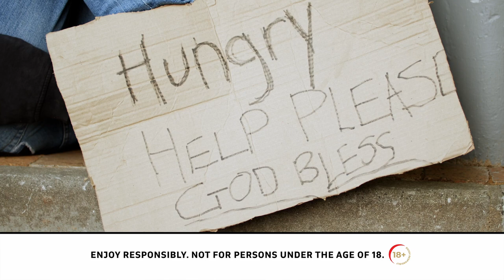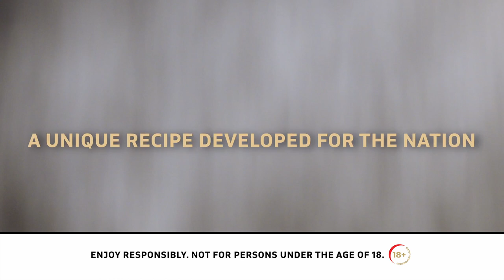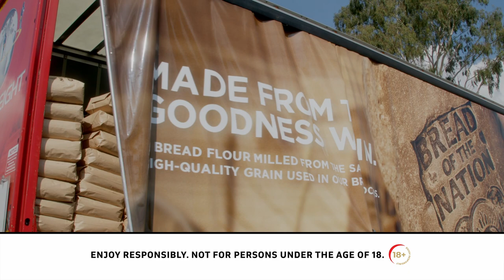Castle Lager - Bread of the Nation Film